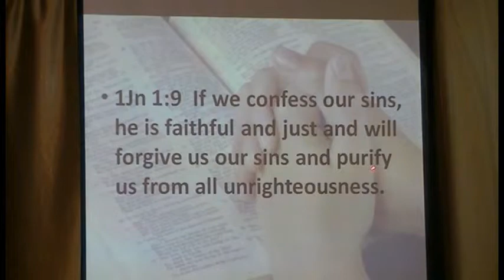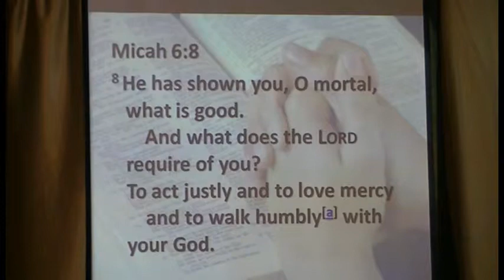Boast Only In The Lord Part 2 of 5